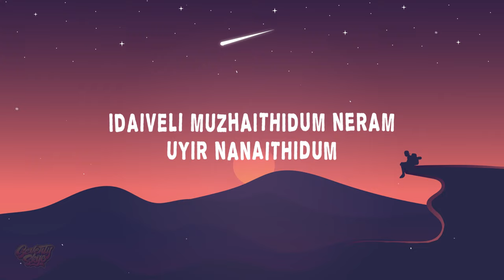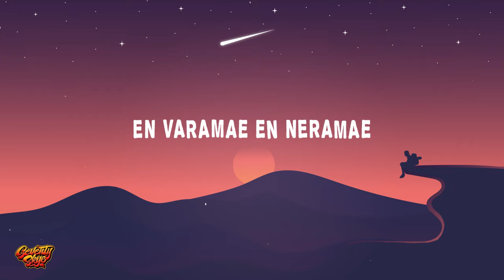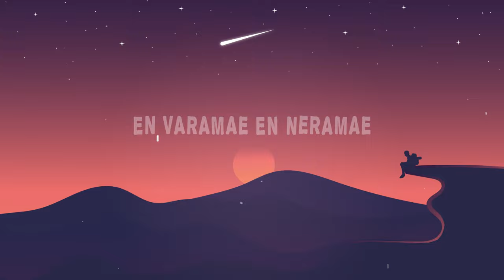Aval (Lyrics) - Santhosh Narayanan | Enakaanavale neethaan kitta variya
Santhosh Narayanan, Pradeep - Aval

Lyrics:

Aval kuzhal udhirthidum
Izhai enai thulaithidum
Idaiveli muzhaithidum neram
Uyir nanaithidum

Aval idhazh thirattidum
Mazhai ennil therithidum
Suzhal ena suzhatridum
Nenjai suruttidum

Azhagazhaga.. ava theriva
Uyir urivaa
Medhu medhuvaa.. viri virivaa
Vizhi arivaa

Enakaanavale neethaan kitta variya
Therinja senja mannippae kedaiyatha
Udaney enna otharipona sariyaa
Inime naanum uyirum ada thaniyaa

En sogamae en mogamae
Engeyo tholanjavalae
En varamae en neramae
Ezhaga valanjavalae

Kaalam pogudhe.. kadikaram oduthae
Unna maathikkum neram eppo
Vaadham pannuna.. pidivaatham pannura
Thirundhaadha naan than thappo

Padapadakkum kannala
Ena meratti konjam maathitta
Manasodanji pogatha
Un veral pudichu
Naanum karai eruven

Engeyo tholanjavalae
Ezhaga valanjavalae

Azhagazhaga.. ava theriva
Uyir urivaa
Vizhi arivaa
Udane enna otharipona sariyaa

Engeyo tholanjavalae
Ezhaga valanjavalae